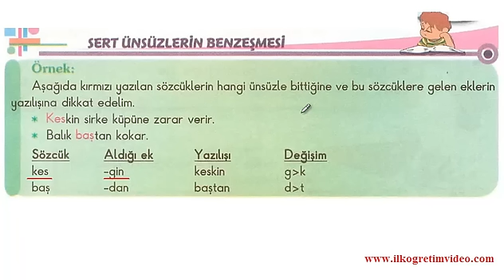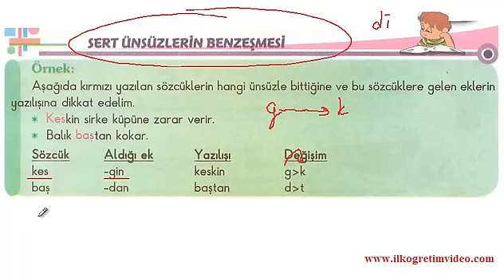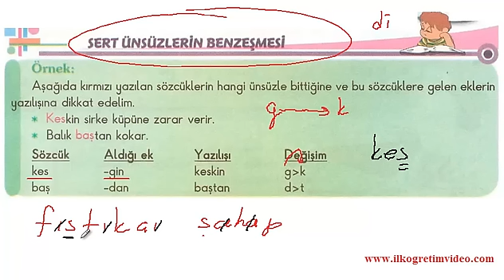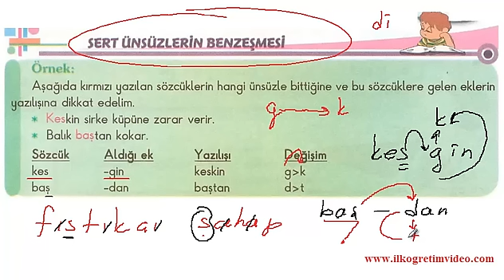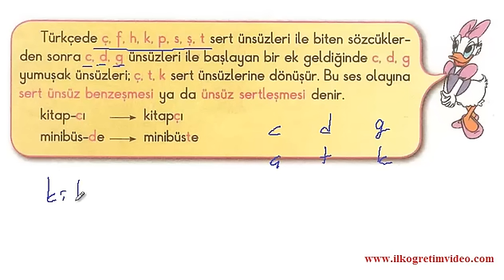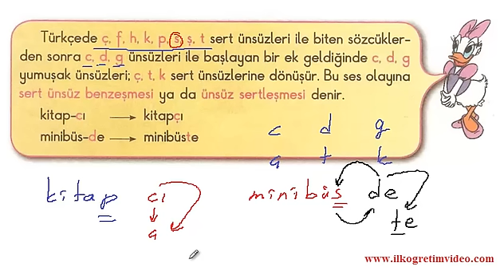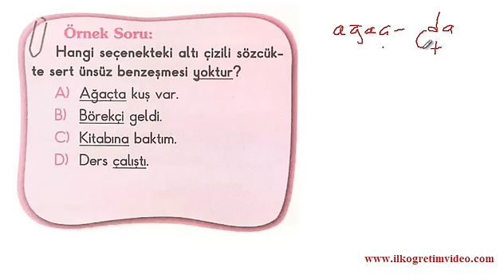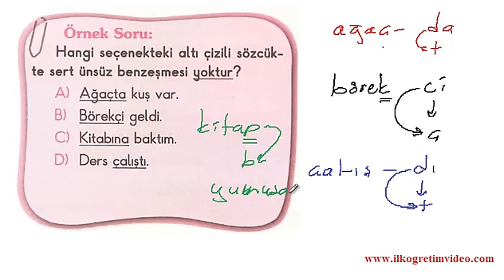Ünsüz Benzeşmesi Konu Anlatımı(ibrahim hoca)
5. sınıf Türkçe Dersi ''cümlenin öğeleri'' test soruları video dersi. 5. sınıf Türkçe dersi bütün konu anlatımlarını ve soru çözümlerini adresinden bulabilirsiniz.